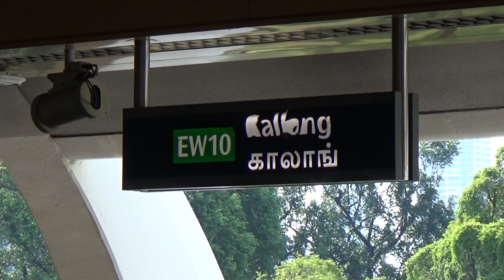[SMRT] [Retired] Kawasaki Nippon Sharyo C751B [311/312] - Kallang to Lavender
Details
Train : C751B
Consortium : Kawasaki Heavy Industries
Propulsion : Fuji Electric IGBT-VVVF
Year of Manufacture : 1999
Route : East West Line
Direction of travel : Westbound

On the 25th of February, a man had been found on the tracks while 329/330 was exiting the tunnel via EB. 10 trains behind had ran him over unnoticed till a driver who was driving 329/330 noticed an object on the tracks which was the body itself. It is still unknown on how he managed to enter the tracks.

With LTA announcing the retirement of the First, Second and Third Generation Trains in Singapore, (Kawasaki Heavy Industries Contract 151, Siemens Aktiengesellschaft C651 and Kawasaki Nippon Sharyo C751B), both of us will be filming more of these trains on both NSL and EWL, to commemorate the great service that these trains have provided.

Filming Gears:
Sony HDR-CX405